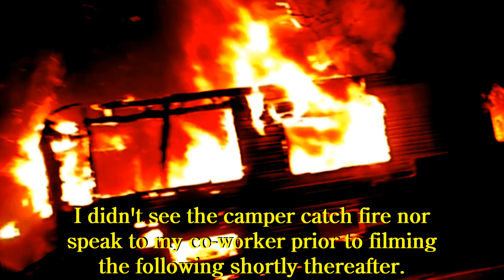"She's Still in Here," #1 of Local Haunts Shorts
"Local Haunts Shorts, #1: She's Still in Here"
Photography/Editing/Narration James Parrish
Additional Photography Ian Russell
Public Domain Music "Descent" by Scott Buckley

Here is showcased footage captured November 23, 2023 by myself & my co-worker Ian Russell.  Earlier in the day, Seattle PD were called to 8th Ave near my gig work location near 45th Ave where they cornered off several blocks for several hours due to a woman with a gun inside a camper posing a threat to public safety.  Police involvement presumably ended with her arrest, so when the camper caught fire under suspicious circumstances later that evening, she was not present.  My co-worker witnessed the camper fire and managed to capture a few seconds of the blaze live.  I recorded the aftermath with the eerie & added graffiti which raises more questions.